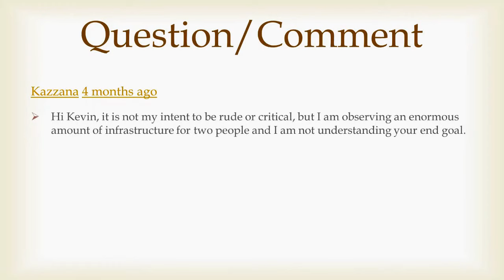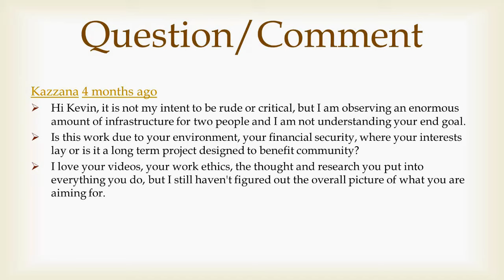Why so much for two people?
Kazzana asked -  I am observing an enormous amount of infrastructure for two people and I do not understand your end goal.
In this video I  answer this question as best as I can.